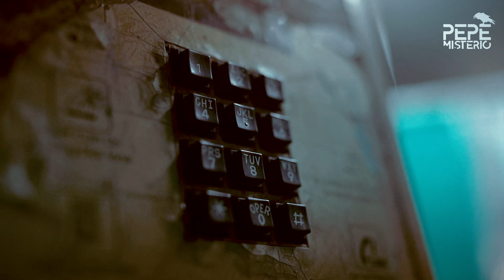Se deshizo de su novio durante una fiesta para poder liberarse de él | Anu Singh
Hace veinte años, Anu Singh celebró dos cenas para despedirse de sus amigos. Dijo que ella y su novio Giuseppe 'Joe' Cinque tenían un pacto para acabar con sus vidas, excepto que resultó que Joe no sabía nada al respecto.